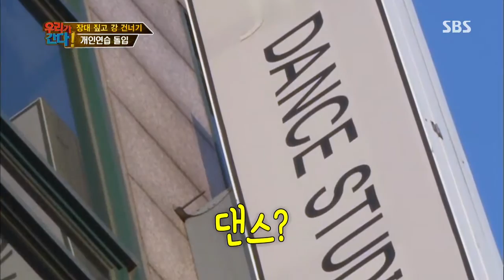월드 챌린지 - 우리가 간다 131007 #36(3)